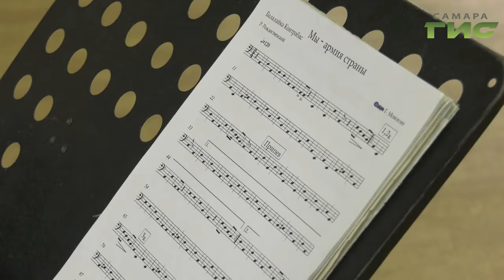Государственный Волжский русский народный хор отправляется в гастрольный тур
Томск, Екатеринбург, Омск. Волжский народный хор отправляется в гастрольный тур - покорять Сибирь. В репертуаре лучшие номера -  фольклорные, авторские песни, и даже детский спектакль. Чем еще порадует коллектив сибирских слушателей, узнал наш корреспондент.